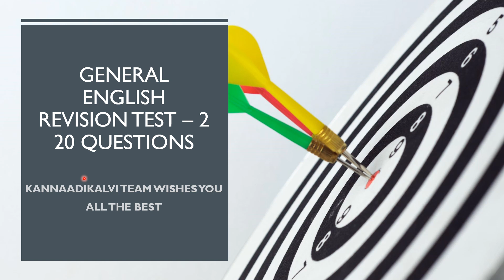tnpsc general english | Revision test - 2 | tnpsc group 4 | kannaadikalvi